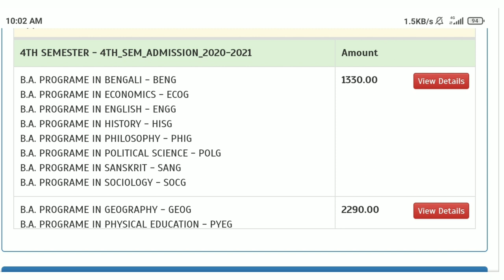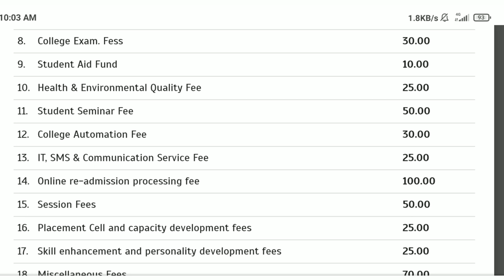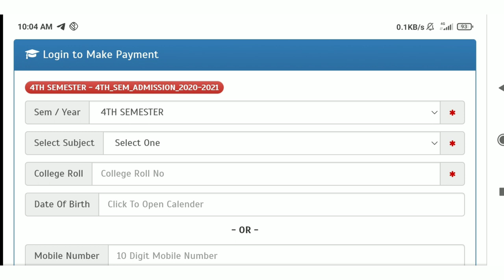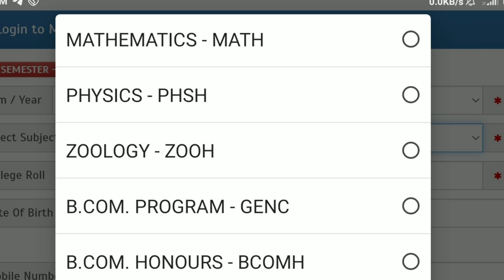DINHATA COLLAGE NOTICE ADMISSION IV & VI SEMESTER STPE by stpe